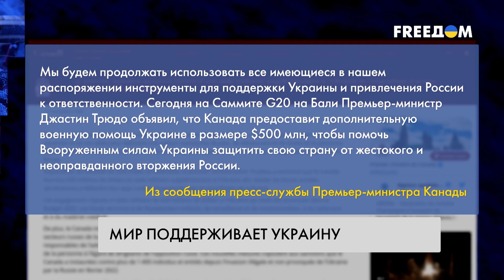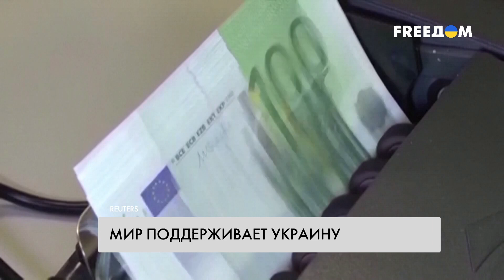Борьба с агрессией РФ. Мир поддерживает Украину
Военная и гуманитарная помощь. Страны-партнеры продолжают предоставлять Украине поддержку в разных сферах. Лидеры западных демократических государств заявили, что планируют выделить дополнительные средства на восстановление энергетической инфраструктуры и усиление оборонного комплекса Украины. Как мир поддерживает страну, смотрите в материале